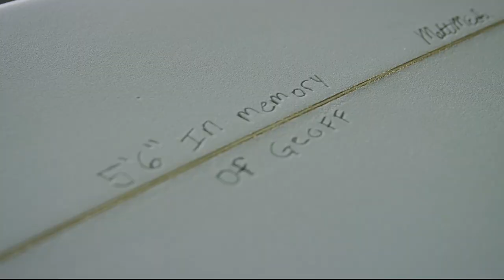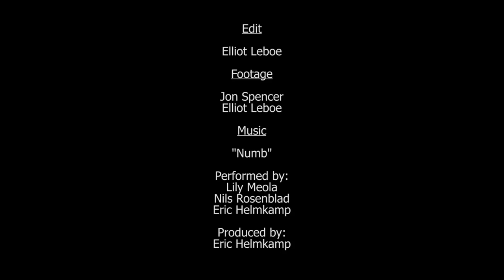NUMB - Matt Meola